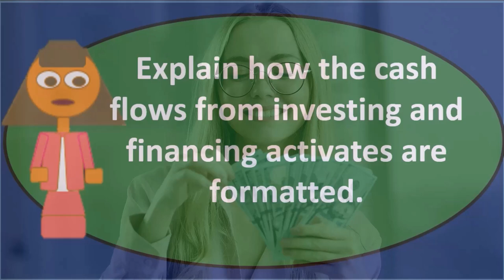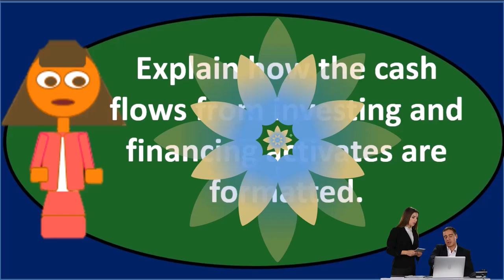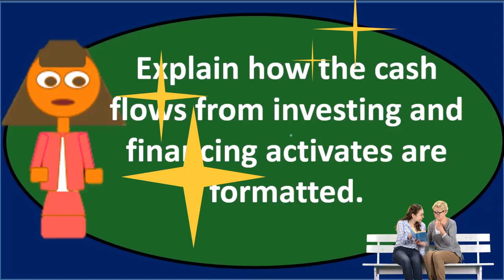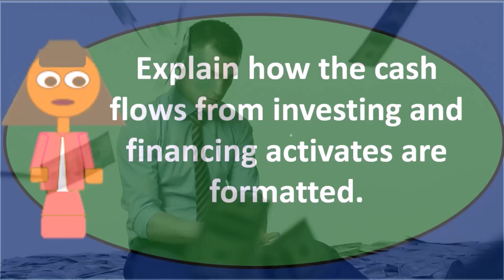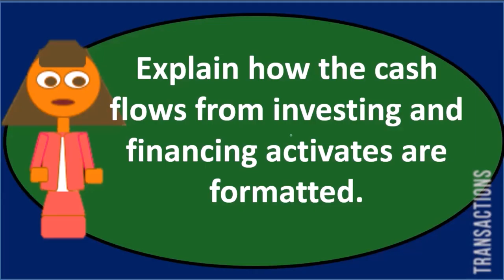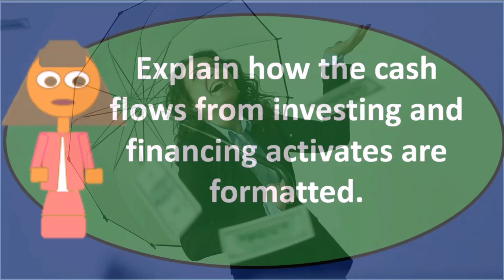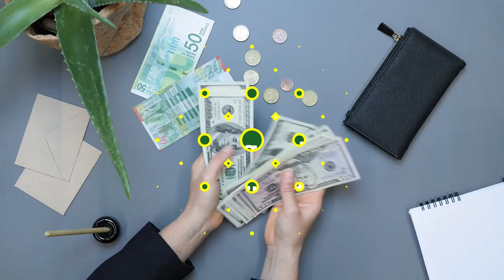Pregunta de discusión 80 Contabilidad financiera